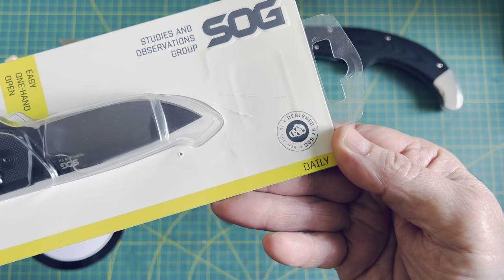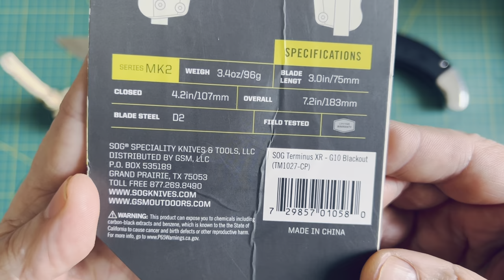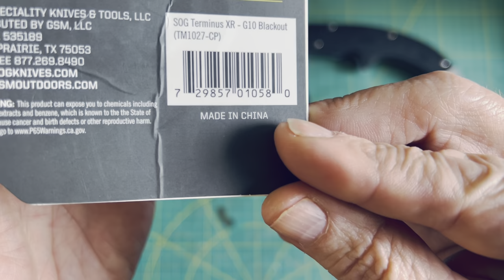My take on the SOG Terminus XR G10 (Made in Mr.Black) 2023 !!!!!!!!!!!!!!!!!!!!!!!!!!!!!!!!!!!!!!!!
Thanks for stopping in. My name is Johnny. I am an Artist/Musician who likes sharp tools as well. I like taking them "Into the Woods" and sharing my adventures. Most of the music here is written and performed by me. Have a Super Fantastic Day!